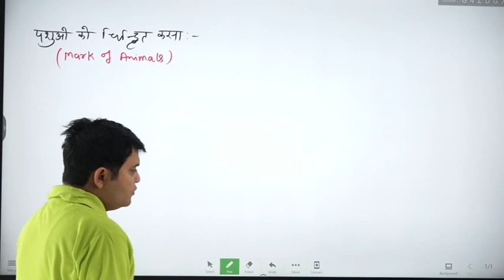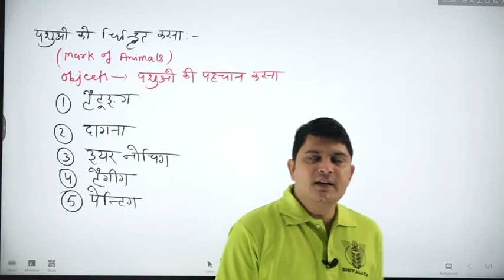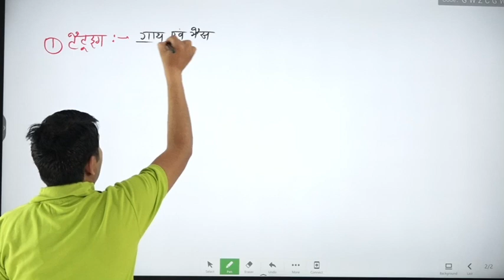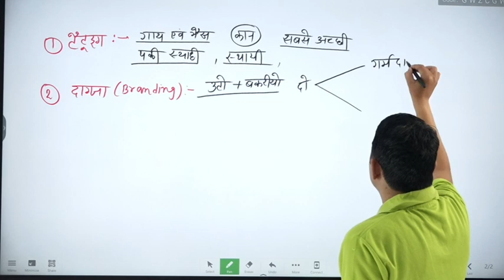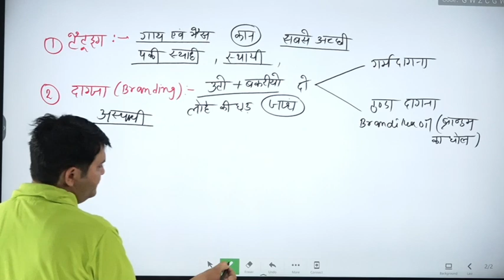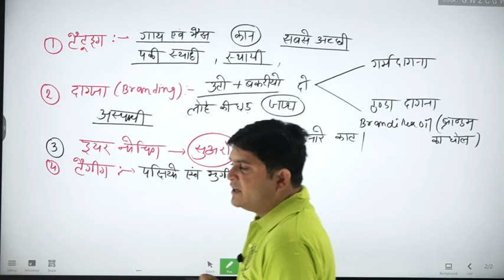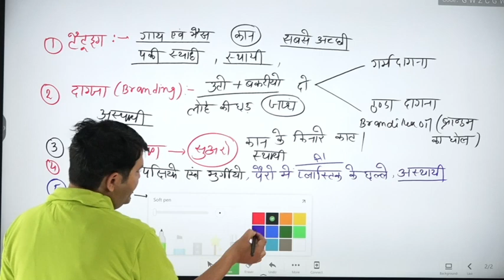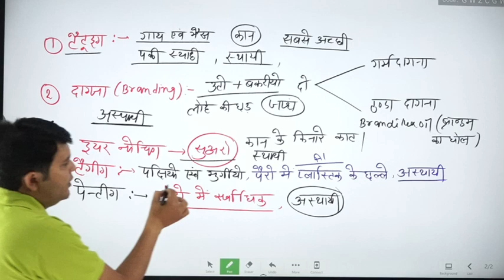पशुओं को चिन्हित करना By :- Jitender sir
नीचे दिये गये लिंक पर क्लिक कर एप्लीकेशन को डाउनलोड करे !